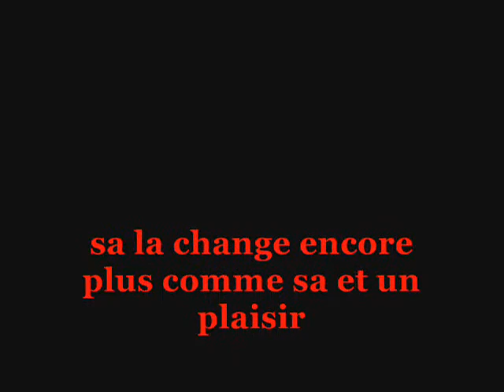VIDEO 2 LE CHANGEMENT DE LA 306 CAB .wmv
VIDEO 2 LE CHANGEMENT DE LA 306